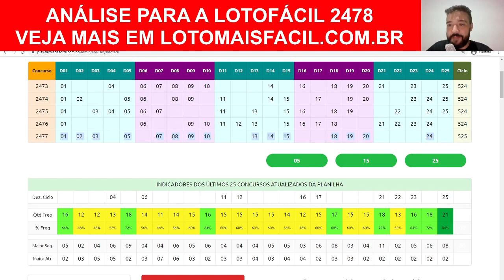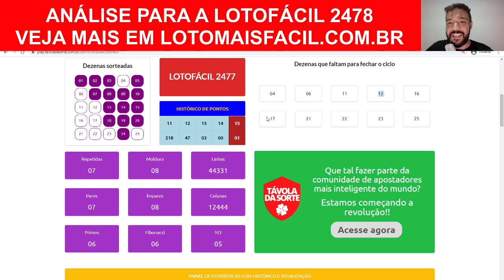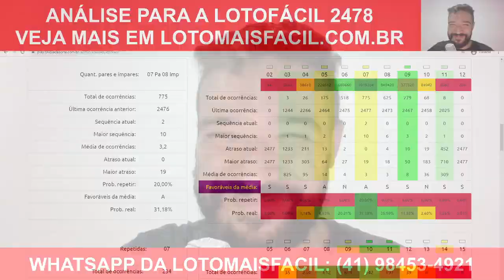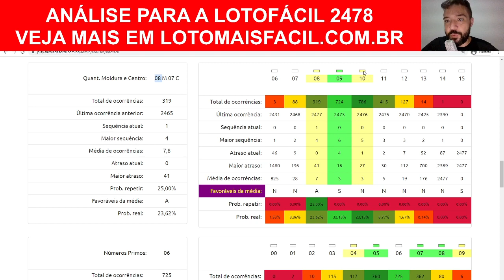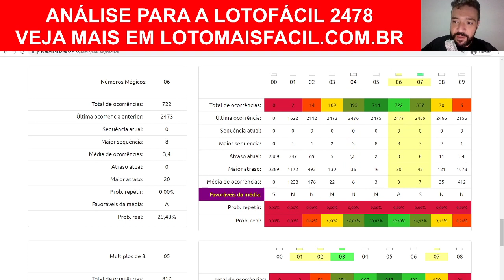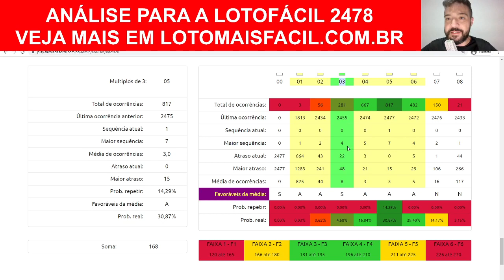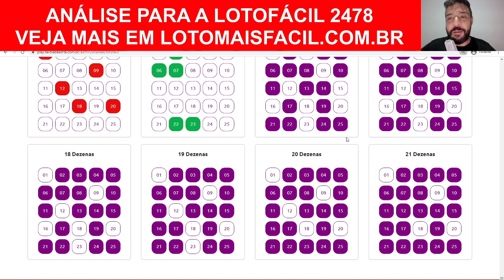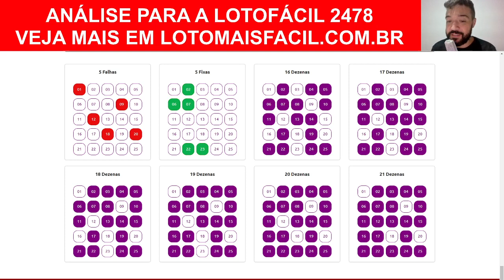Dicas Lotofacil 2478 com as MELHORES TENDENCIAS para os 15 PONTOS